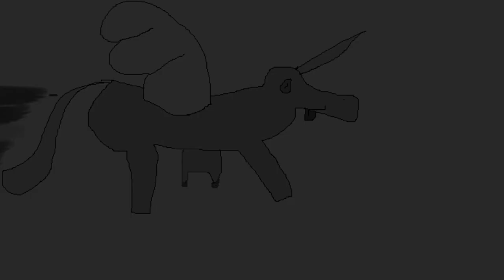Magic unicorn of udderness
It's a magic unicorn of udderness!